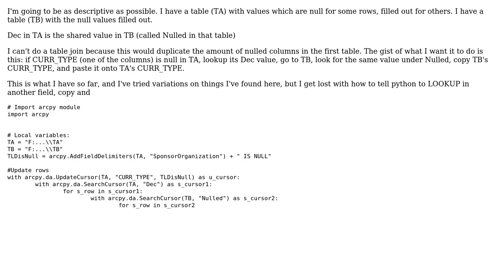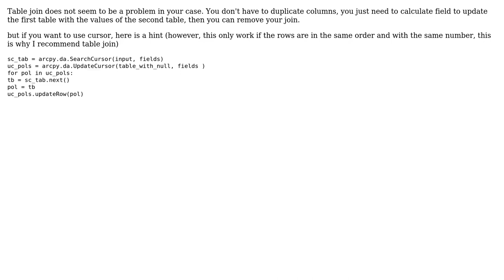GIS: How to copy data from one table to another using cursors? (2 Solutions!!)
GIS: How to copy data from one table to another using cursors?

With thanks & praise to God, and with thanks to the many people who have made this project possible! | Content (except music & images) licensed under CC BY-SA | Music | Images & others | With thanks to user radouxju user PolyGeo user Izzie user GISHuman and the Stack Exchange Network Trademarks are property of their respective owners. You are responsible for your own actions.